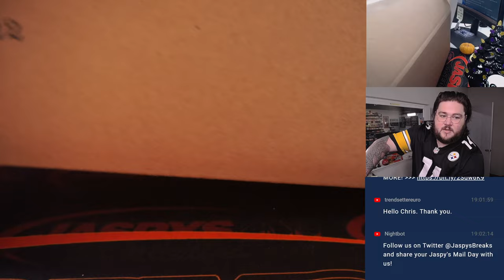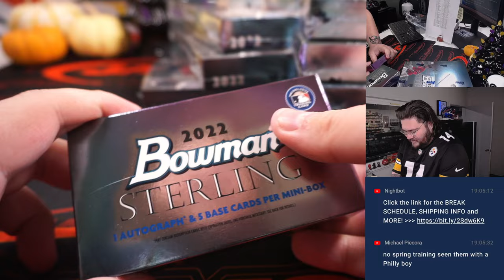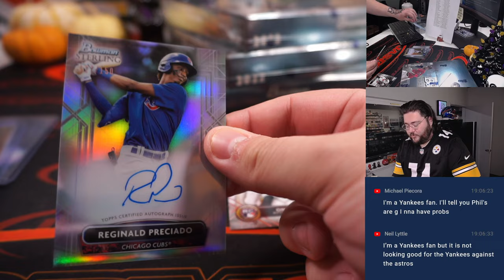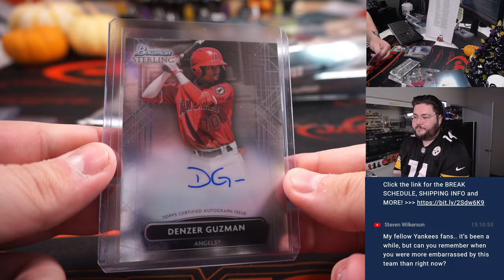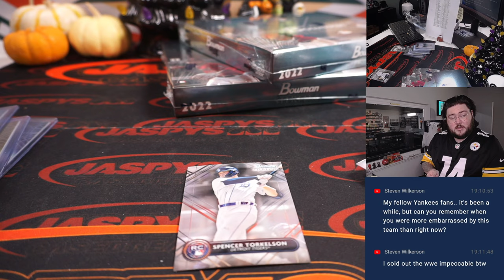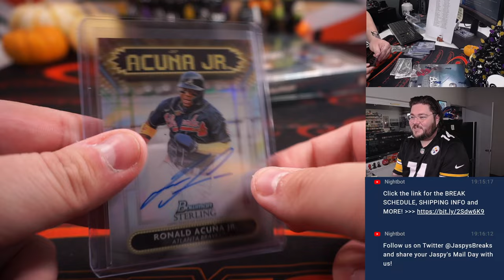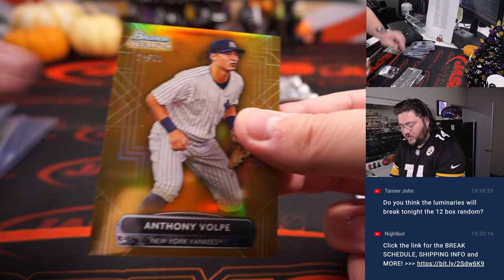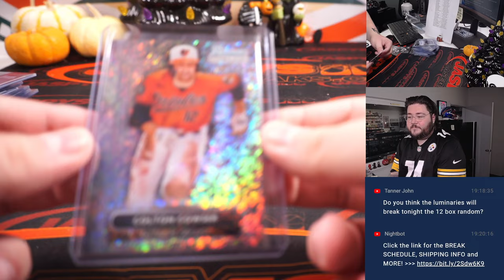SU 10.23.22: 2022 BOWMAN STERLING BASEBALL 4-BOX BREAK #7 *PYT*